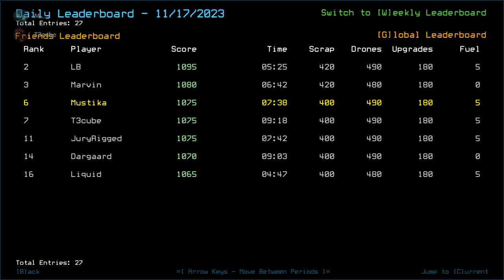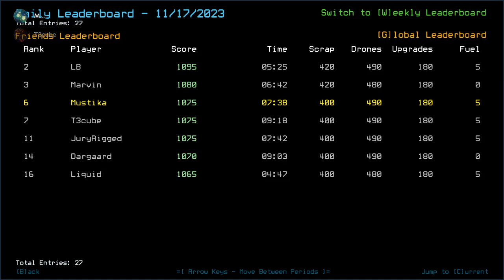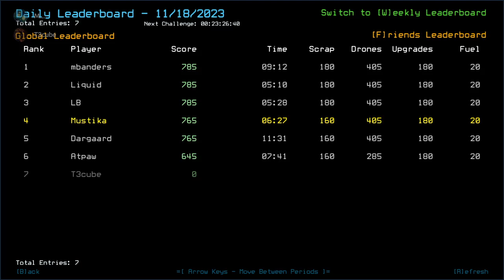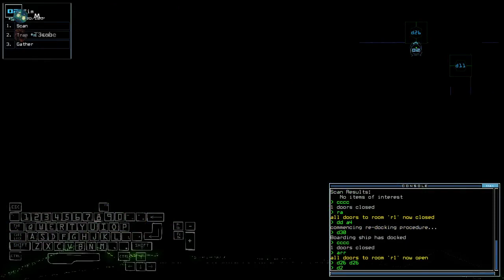Duskers Daily 18 Nov 2023 (+ modded): MusT3kube Edition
Took too long to think on that one.

0:00 Intro, fumbling it as usual
4:22 Vanilla Challenge
11:14 Vanilla Complete, Waiting on T3cube
15:52 Modded Challenge, bois
21:40 Modded Complete, F for T3cube crashing